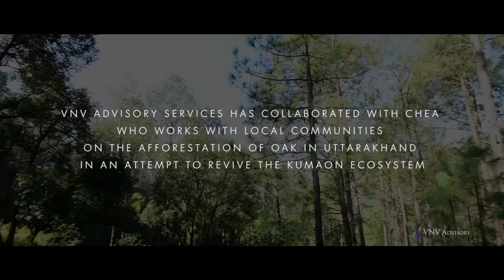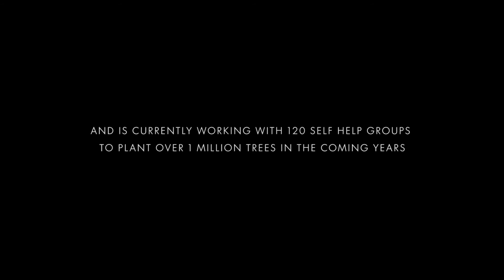Oak Restoration: Uttarakhand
VNV Advisory Services initiates a community based afforestation project in  collaboration  with CHEA for planting of over 1 million trees  in the Kumoan region of the Himalayas spanning around 1300 acres - working with over 120 self help groups across 40 forest clusters (Van Panchayats)